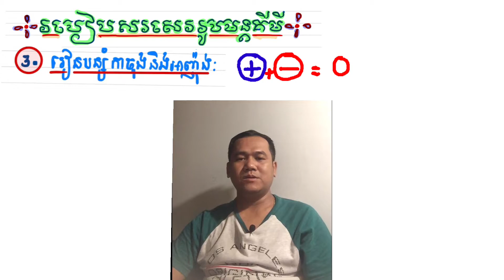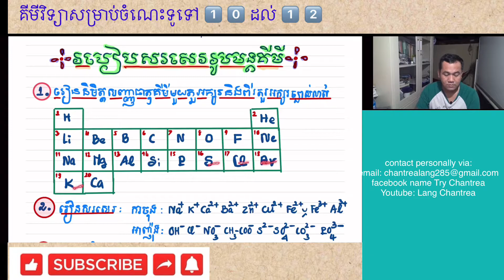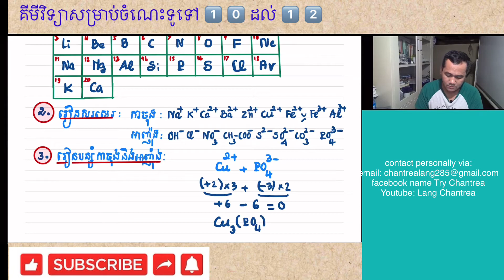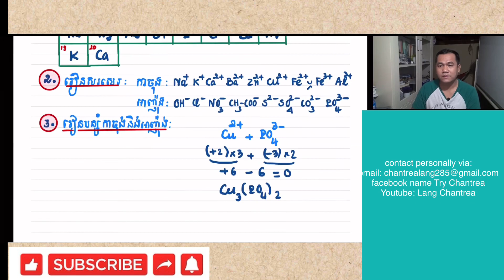How to Write Chemical Formula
This video is very useful for your young learners and adults for studying chemistry, high school students to increase their writing chemical formulas for the newest starter.

      To write a formula correctly, follow three ways:

1️⃣ require the students, can write symbol of element clearly at least 20 elements in periodic table
2️⃣  more importantly, a student has to know radical of positive charge ( action) and negative charge ( anion)
3️⃣ we write a chemical formula, neutral charge.

       Writing Ionic Formulas: Introduction

chemistry, khan academy, ionic bonding, naming, compounds, Ionic Bond (Chemical Bond), binary, metal, nonmetal, ion, net charge

Facebook name: Try Chantrea
YouTube: Lang Chantrea ឡាង ចន្រ្ទា
👌 If you have questions, please comment to build up more videos